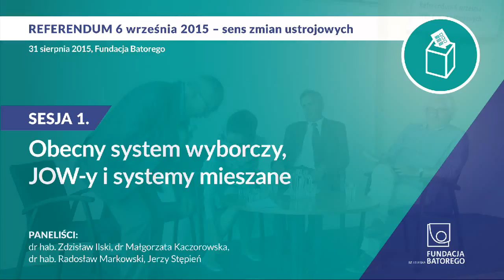Referendum 6 września – sens zmian ustrojowych. Obecny system wyborczy, JOW-y i systemy mieszane.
Pierwsza sesja konferencji poświęconej pierwszemu pytaniu poddanemu pod referendum 6 września 2015 roku. W dyskusji udział wzięli: Jerzy Stępień (prawnik, były przewodniczący trybunału Konstytucyjnego); dr Małgorzata Kaczorowska (politolożka), dr hab. Zdzisław Ilski (politolog), dr hab. Radosław Markowski (socjolog, politolog). Prowadzenie: dr Aleksander Smolar (socjolog, ekonomista).